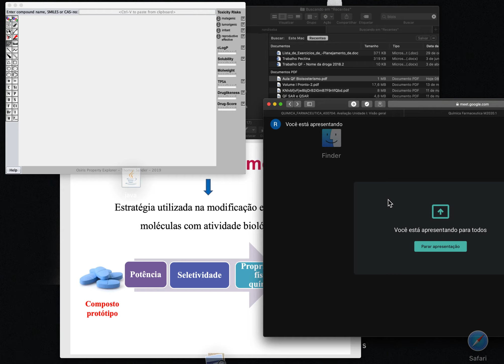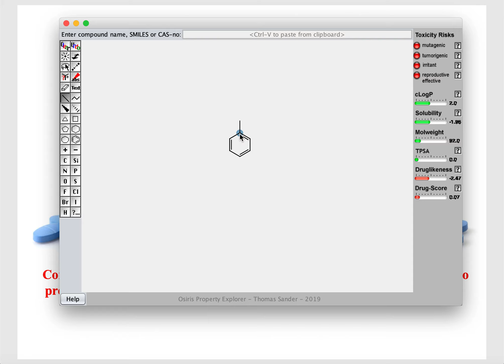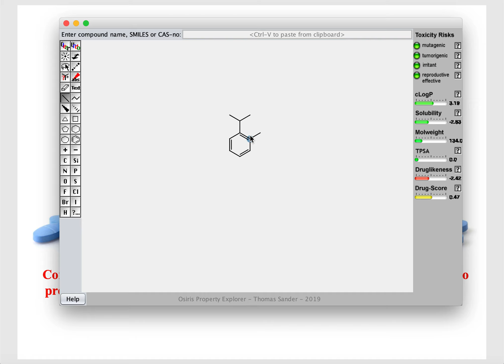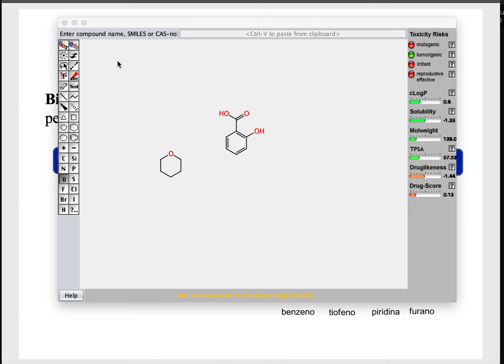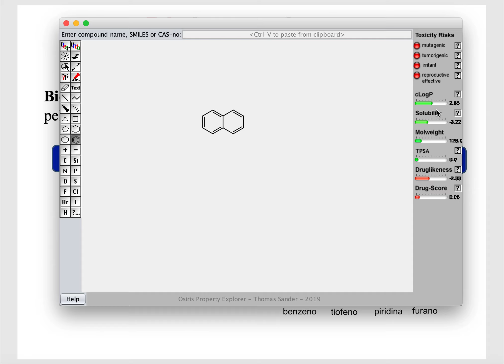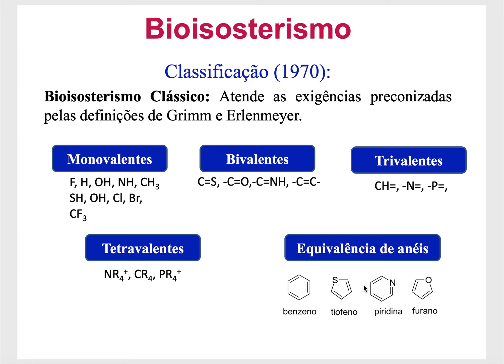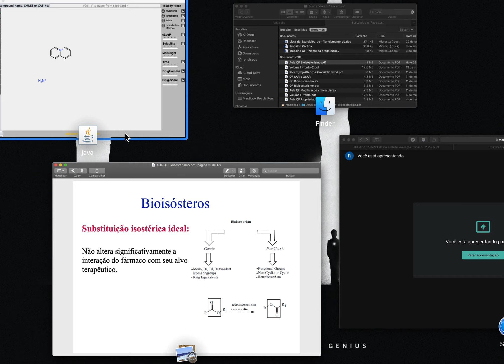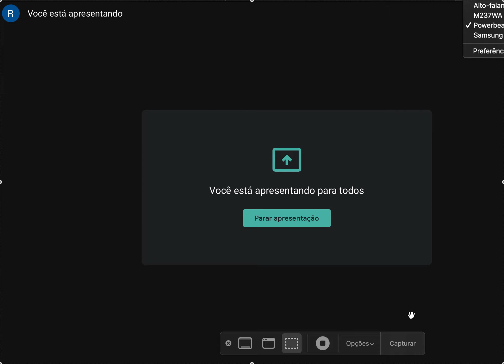Aula QF - Modificações moleculares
Nesta aula veremos bioisosterismo classico e Nao classico. Uso do software Property Explorer e conceitos de druglikeness e drug-score.